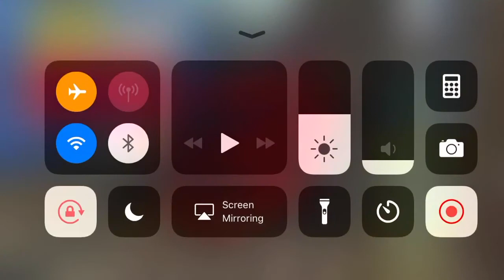FIRE ALARM GOES OFF AT CONCERT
Riff Raff barely started performing then the fire alarm goes off and then there was an evacuation so Trill Sammy and Dice Soho dapped me and my friends up while they walked by.